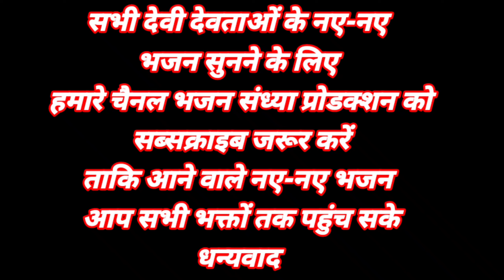आजा आजा बाबा गोरख !! gorakhnath Bhajan !! latest gorakhnath bhajan !! gorakshnath non-Stop bhajan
आजा आजा बाबा गोरख !! gorakhnath Bhajan !! latest gorakhnath bhajan !! gorakshnath ke bhajan ! bhajan

song :- aja aja baba gorkh

singer :- Rohit Sharma Kharkhoda

lyrics -rohit sharma Kharkhoda

musical group - Vicky rohtak

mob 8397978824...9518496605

Producer : Rohit Sharma

Video Lebal - Bhajan Sandhya Production

Category: Hindi Devotional (Gorakhnath Bhajan )

Media Partner ; lokdhun

All ⒸCopyright Reserved by BAJAN SANDHYA PRODUCTION

☛ For making and Releasing Songs, Music videos

अपने रिकार्डेड भजन हमारे चैनल से रिलीज़ करवाने के लिए हमे व्हाट्सप्प या कॉल  करे 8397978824

guru gorakhnath superhit song
गोरखनाथ जी का धमाकेदार भजन 2023
गोरखनाथ न्यू भजन 2023
गोरखनाथ जी का हिट हरियाणवी भजन
बाबा गोरखनाथ का नया भजन 2023
गोरखनाथ भजन लेटेस्ट
gorakhnath ke bhajan 2023
gorakhnath ki katha,
gorakhnath mandir,
gorakhnath de chele,
gorakhnath bhajan,
gorakhnath ki kahani,
gorakhnath ki film,
gorakhnath aur kali,
gorakhnath aur kali mata ka yudh,
gorakhnath amar katha,
gorakhnath all song,
gorakhnath baba,
gorakhnath baba ke bhajan,
gorakhnath deru bhajan,
gorakhnath dham,
gorakhnath dj song,
gorakhnath film,
gorakhnath gorakhpur
gorakhnath wale,
gorakhnath wala natak,
gorakhnath yudh,
gorakhnath yogi
naulakha bagh,
naulakha bagh ki kahani,
naulakha bagh rajasthan,
machla haran naulakha bagh
gorakh tila gogamedi,
gorakh tila pakistan,
gorakh tila ka mandir,
gorakh tila mandir rajasthan,
gorakh tila video,
gorakh tila ke bhajan,
gorakh tila rajasthan,
gorakh tila bagad desh,
bagad ka gorakh tila,
baba gorakh tila,
gorakh tila dham,
gorakh tila dikhaiye,
gorakh tila gogamedi rajasthan,
gorakh tila gorakhnath ke bhajan,
gorakh tila jaharveer,
gorakh tila ki video,
gorakh tila mandir,
jaharveer dadrewa,
dadrewa ka mahal,
dadrewa nagri,
dadrewa to gogamedi
जाहरवीर बाबा के भजन,
जाहरवीर के भजन,
जाहरवीर बाबा,
जाहरवीर बाबा के गाने,
जाहरवीर के गाने,
जाहरवीर की अमर कहानी,
जाहरवीर गोगा जी,
जाहरवीर भजन dj,
जाहरवीर 52 के भजन,
गोरखनाथ के भजन,
गोरखनाथ भजन,
गोरखनाथ जी की कथा,
गोरखनाथ जी,
गोरखनाथ की कहानी,
गोरखनाथ मंत्र,
गोरखनाथ जी के भजन,
गोरखनाथ मंदिर,
गोरखनाथ की आरती,
गोरखनाथ aarti,
गुरु गोरखनाथ bhajan,
गोरखनाथ chalisa,
गोरखनाथ जी की आरती,
गोरखनाथ जी की,
गोरखनाथ जी का जन्म,
गोरखनाथ जी की वाणी,
गोरखनाथ जी कथा,
गोरखनाथ जी की फिल्म,
गोरखनाथ ka janam,
गोरखनाथ की कथा,
गोरखनाथ movie,
गुरु गोरखनाथ movie,
गोरखनाथ natak,
गोरखनाथ song,
गोरखनाथ video
गोराखनाथ जी के नए भजन,
गुरु गोरखनाथ
गुरु गोरखनाथ